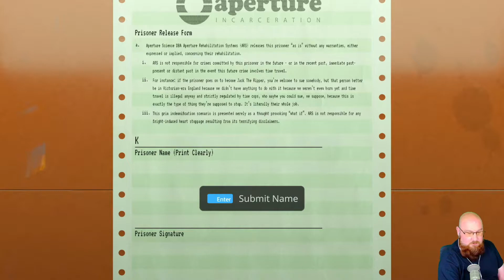Aperture Desk Job Long Play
Short little game that game out of no where from Valve set in the Portal Universe.  Loved it.